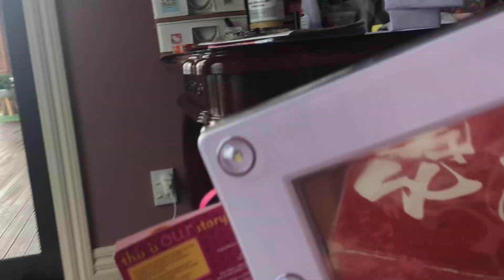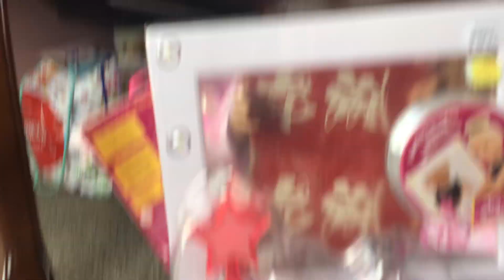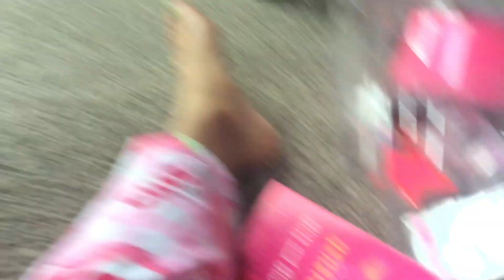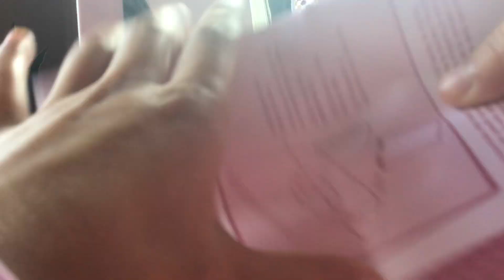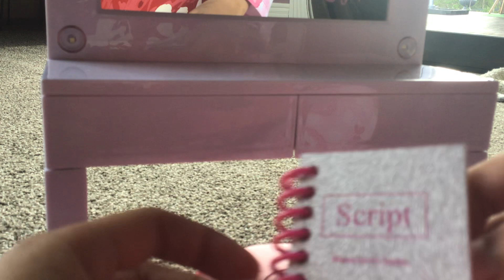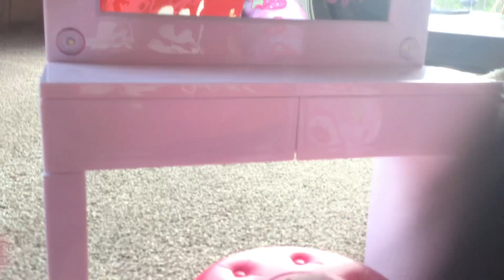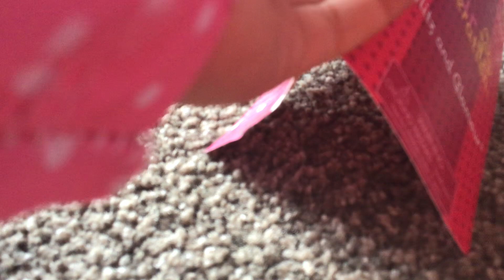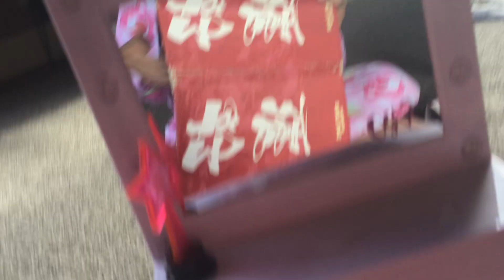New makeup set up💄🛍️💅✨